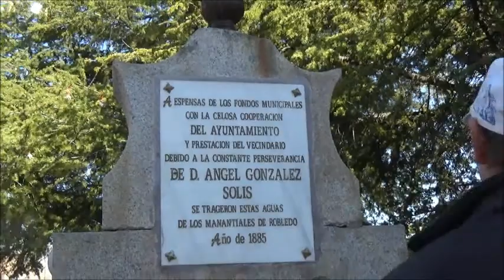Moralzarzal, un pueblo de Madrid.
Micro-documental sobre este pueblo de Madrid, a las estribaciones de la sierra de Guadarrama.